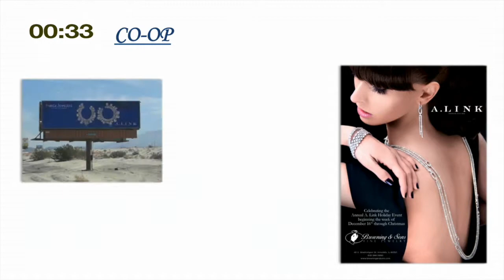A Link Centurion 2016